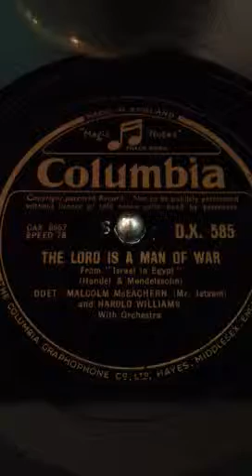The Lord Is a Man of War • Malcolm McEachern & Harold Williams (Victrola Credenza)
Australian bass Malcolm McEachern and baritone Harold Williams sing Handel's "The Lord Is a Man of War" (from Israel in Egypt) on British Columbia record D.X. 585 (CAX 6957), played on a 1926 Victor VE8-30X (Credenza) orthophonic victrola with a medium tone needle.